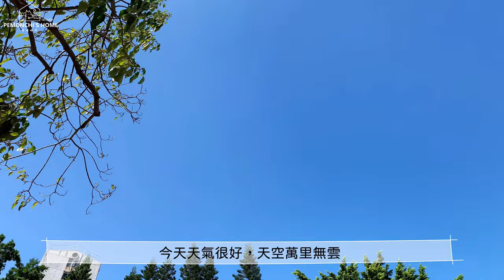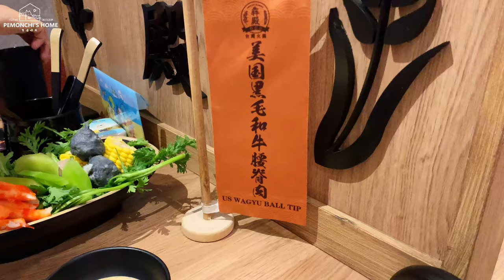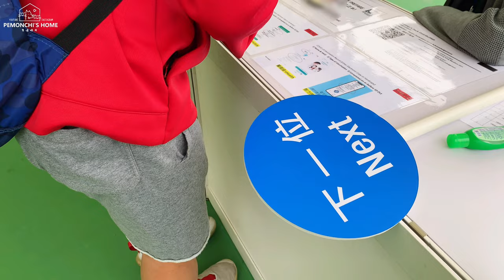Vlog#30 生活碎片｜提早慶祝萬聖節｜BBQ｜outlet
✨萬聖節與朋友去久違了的BBQ聚會，但在大半個月後，電視有特輯播出指這個BBQ場地竟然是無牌經營的😱，雖然當時我們並不知情，現在回想起來都有點驚魂未定，還好有關部門已作出跟進
✨陪老公去拿渣打馬拉松選手包